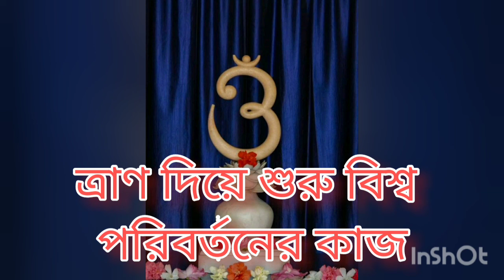প্রতিদিনের চিন্তা ও প্রার্থনা (পর্ব ৩২) | ত্রাণ দিয়ে শুরু বিশ্ব পরিবর্তনের কাজ | Episode 32